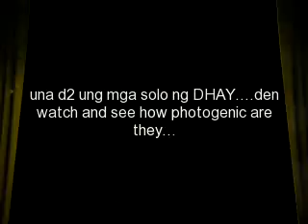dhay girls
how i miz nmn ung mga klkohan ntn 2gder. pwd umyak wyl wathcng